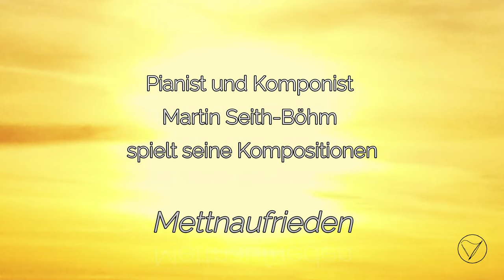Martin Seith Böhm - Mettnaufrieden -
Zu Gast bei Klinkenberg-Pianoforte GmbH in Ettlingen entwickelt der
Pianist und Komponist Martin Seith-Böhm eine Serie von Improvisationen.
"Mettnaufrieden" Untertitel: - Träumen, Schweben, Ankommen -

Die Mettnau ist eine Halbinsel des Bodensees, in der Nähe der Stadt Radolfzell
am Untersee. Zwischen Markelfinger Winkel und Zeller See.

 Video & Ton & Schnitt:
Rudolf Warda, Radolfzell am Bodensee